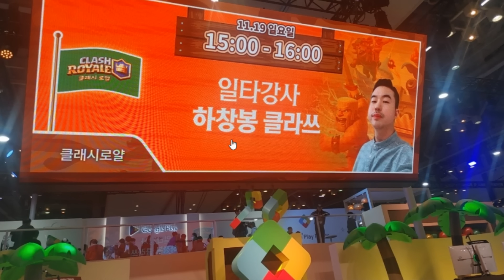상대방 폰을 부수기 위해 태어난 덱 ㅋㅋㅋㅋㅋㅋㅋ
✅태그